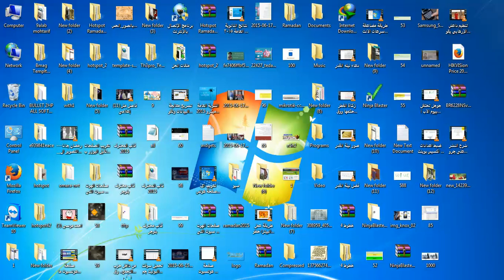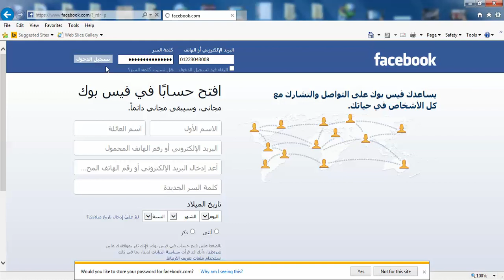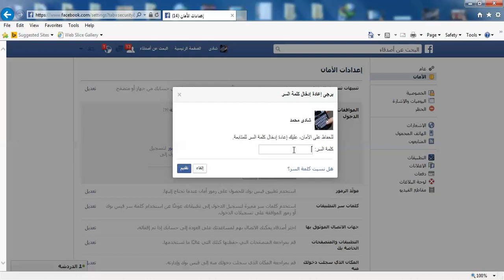facebook تسجيل الدخول فيس بوك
طريقة تسجيل الدخول الى فيس بوك بطريقة امنة ويستحيل اختراقها نهائيا
تابع الفيديو